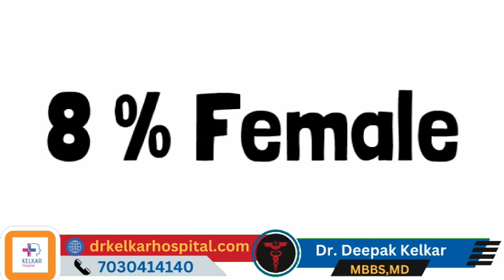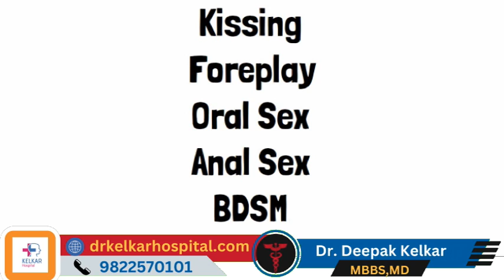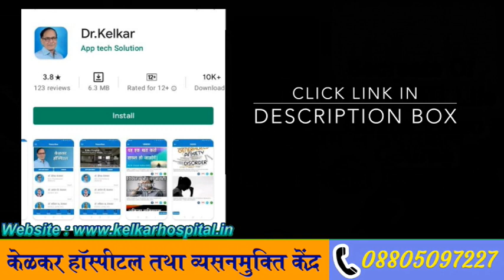क्या तिसरे व्यक्ति को अपने बेडरूम में आने देना है ? - Dr. Deepak Kelkar , Psychiatrist, Sexologist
• Psychiatrist
• Hypnotherapist
• Psychotherapist,
• De-addiction Specialist
• Sexologist

तिसरे व्यक्ति को अपने बेडरूम में आने देने के बारे में यह एक व्यक्तिगत और सजागन निर्णय होता है और यह आपके स्थिति, संबंध और सुरक्षा पर निर्भर करता है। यह कुछ फैक्टर्स पर निर्भर करते हैं:

संबंध: यदि वह व्यक्ति आपके जीवन संगठन का हिस्सा है, जैसे कि पारिवारिक सदस्य या जीवन संगी, तो वह आमतौर पर अपने बेडरूम में आ सकते हैं।

स्थिति: कई स्थितियाँ आपको यह निर्णय लेने में मदद कर सकती हैं, जैसे कि क्या वह व्यक्ति आपके साथ रह रहे हैं या आपकी मदद की आवश्यकता है।

सुरक्षा: आपकी और आपके परिवार की सुरक्षा महत्वपूर्ण होती है। यदि आप उस व्यक्ति को पूरी तरह से भरोसा करते हैं और आपके बेडरूम में उनकी उपस्थिति सुरक्षित महसूस होती है, तो आप उन्हें आने दे सकते हैं।

व्यक्तिगत प्राथमिकताएँ: आपके व्यक्तिगत प्राथमिकताओं और सीमाओं के आधार पर आपको यह निर्णय लेना चाहिए।

साथ ही, सामाजिक, सांस्कृतिक और कानूनी परिप्रेक्ष्य में भी विचार करना महत्वपूर्ण हो सकता है। आपके बेडरूम के अन्य व्यक्तियों के साथ सांघा करने के नियम और विधियों का पालन करना भी जरूरी हो सकता है।